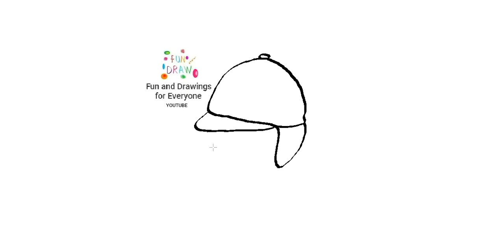Ինչպես նկարել փոքրիկի գլխարկը